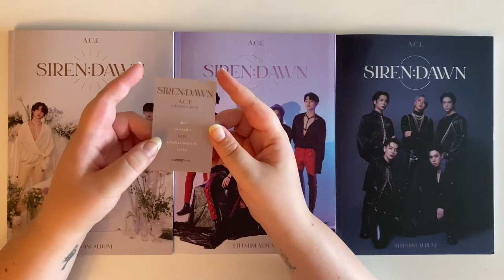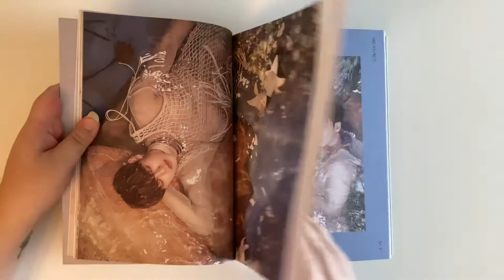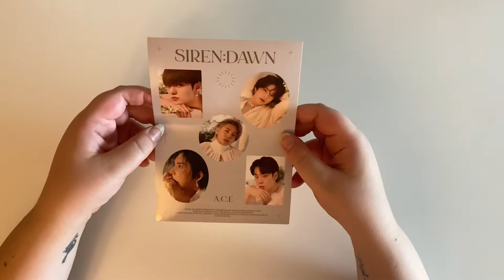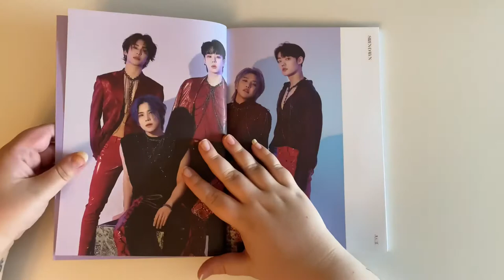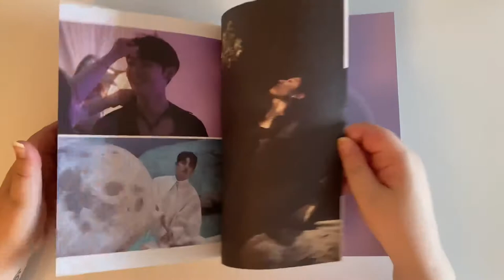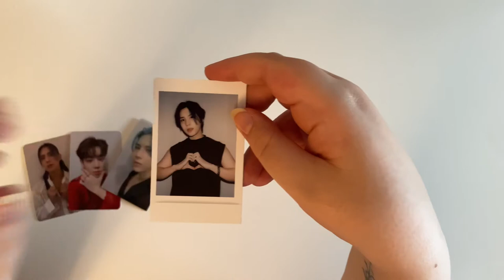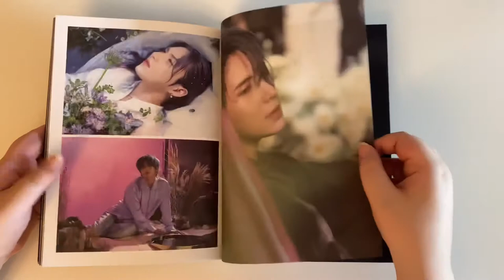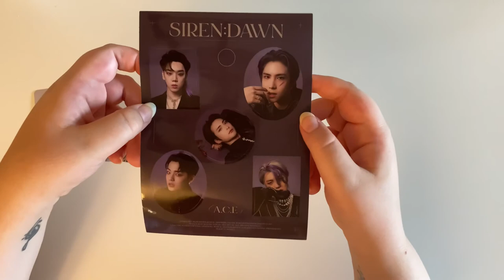Unboxing A.C.E 5th Mini Album Siren:Dawn (Sun, Eclipse, & Moon ver.)